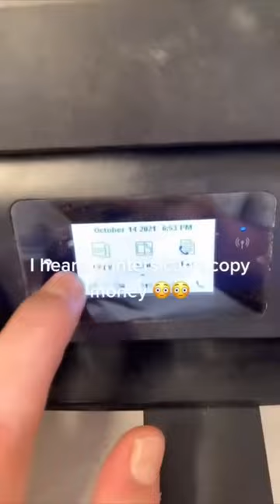INFINITE MONEY PRINTER HACK 🤑 (FBI WILL HATE YOU!)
This MONEY PRINTER fact will SHOCK you!! Watch this video before the FBI takes it down.

In today's I tried to see if you could print unlimited money! Enjoy!

PRANK
GAME
HOME
AT HOME
DIY
FUN
TIKTOKERS
SODA
COKE AND MENTOS
EGG
Satisfying TikTok
DIY
Do it yourself
Homemade
DROP TEST
100 mini balloons
Balloons
SODA
soda
coke
coke and mentos
magic
magic trick
party trick
easy magic
Prank
mom
pranks
moms
comedy
mom fails
Mansion
Hide & Seek
Big house
Charli damelio
Addison Rae
TikTokers
TikTok Drama